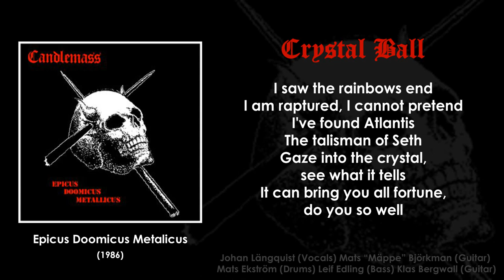Candlemass - Epicus Doomicus Metalicus (Full Album/With Lyrics)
01. Solitude [00:10]
02. Demons Gate [05:48]
03. Crystal Ball [14:59]
04. Black Stone Wielder [20:22]
05. Under The Oak [27:59]
06. A Sorcerer's Pledge [34:54]

All copyrights of songs and images used in this video are owned by Candlemass and associated parties ©

By Jabbath